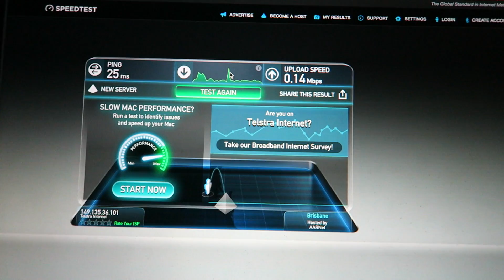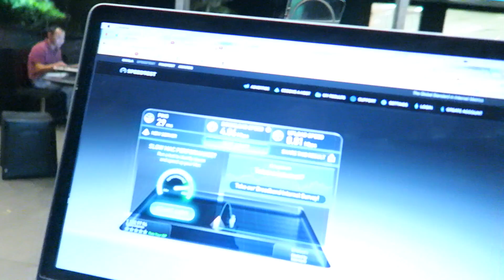The World's Clearest Lake! Lake McKenzie! | Evan Edinger Travel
I took a trip to Lake McKenzie on Fraser Island, Australia to swim in the world's clearest lake! It was like swimming in a pool and tasted like tap water! They don't call it The Fountain of Youth for nothing!

Music

'Sleepin' - Lucid Green